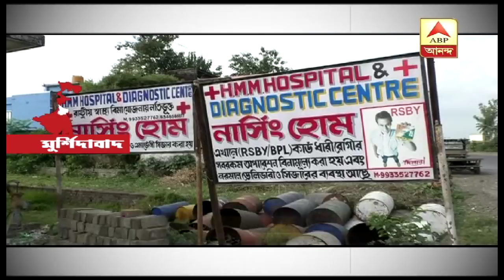Nursing home in Murshidabad doing operations in spite having no clearance